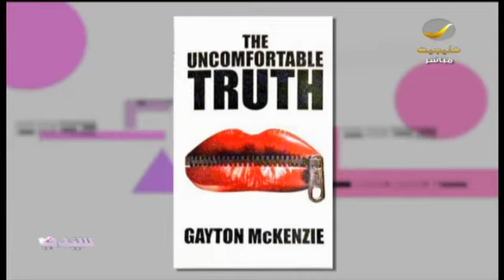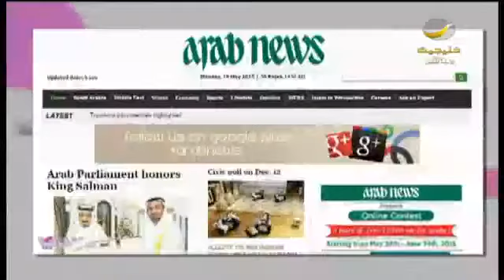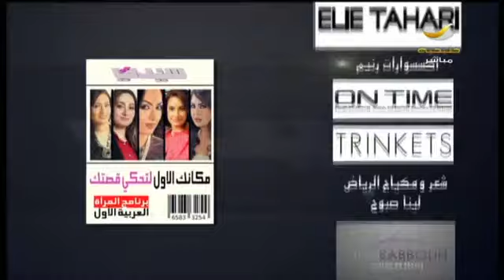فقرة شيقة عن حب الذات وتقويم المفهوم الخاطئ عن التضحية والأنانية مع مستشارة التمكين